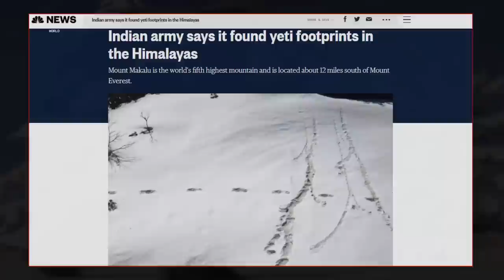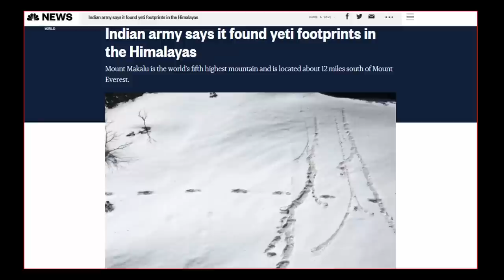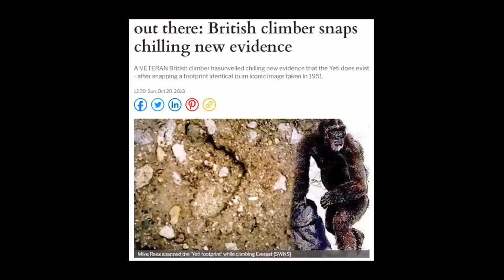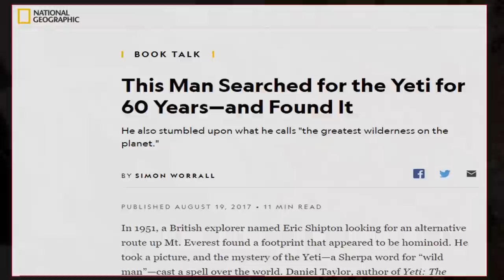Snow Yeti Found On Mount Everest? ⛰️❄️